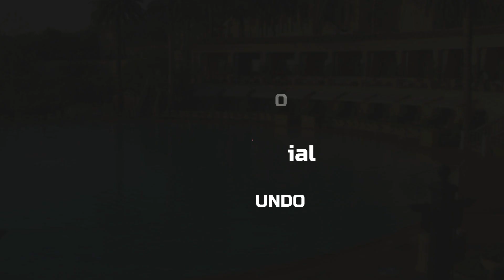😎 7 PISCINAS más GRANDES, PROFUNDAS e INCREÍBLES del MUNDO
Estas piscinas gigantes te van a fascinar. En este ranking te presentamos las mejores piscinas grandes e increíbles que existen en el mundo ¡Entra y disfruta!

NOTA LEGAL